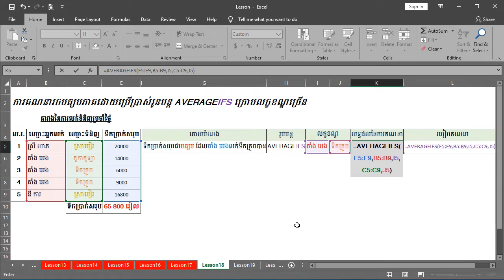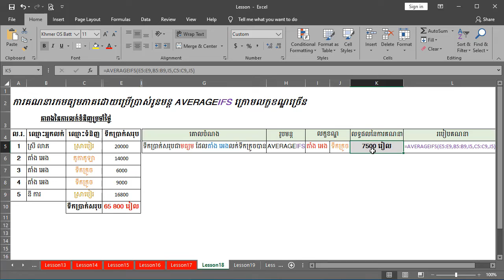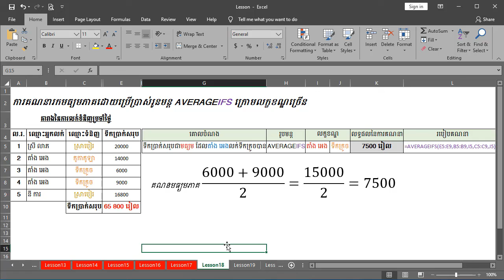ការគណនារកមធ្យមភាគដោយប្រើប្រាស់រូបមន្ត AVERAGEIFS ក្រោមលក្ខខណ្ឌច្រើន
សួស្ដីរបងប្អូនទាំងអស់គ្នា នៅក្នុងវិដេអូថ្ងៃនេះខ្ញុំនឹងបង្ហាញអ្នកទាំងអស់គ្នាពីរ មេរៀន Microsoft Excel ជាភាសាខ្មែរនិងការគណនារកមធ្យមភាគដោយប្រើប្រាស់រូបមន្ត AVERAGEIF ក្រោមលក្ខខណ្ឌច្រើន ក្នុងកម្មវិធី Microsoft Excel ពី Channel MengHean Technical

1.  ការគណនារកមធ្យមភាគដោយប្រើប្រាស់រូបមន្ត AVERAGEIFS ក្រោមលក្ខខណ្ឌច្រើន